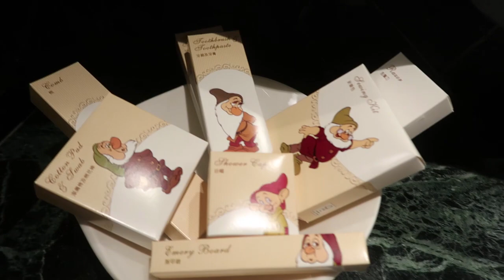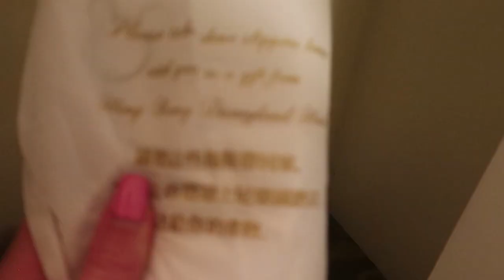Disney Staycation #1 | Hong Kong Disneyland Hotel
The start to the most magical weekend! Join us as we check in and explore Hong Kong Disneyland Hotel!
xxxx